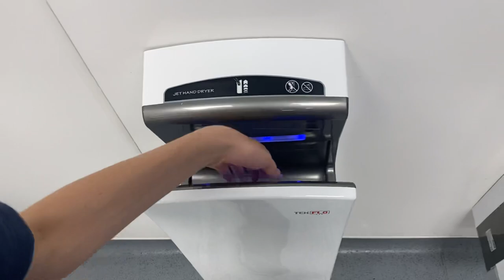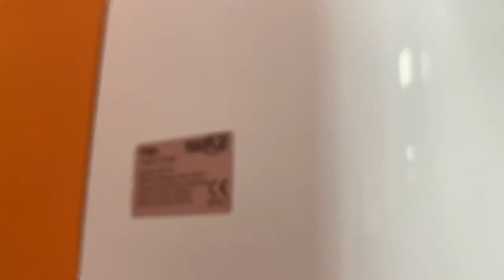Tekflo Hand Dryers @ B&Q Wednesbury